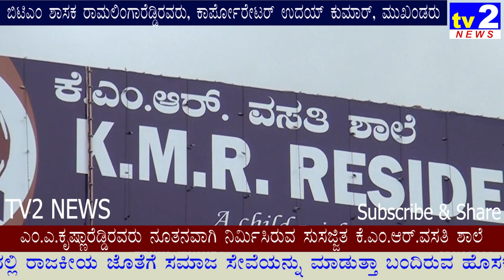KMR Residential School